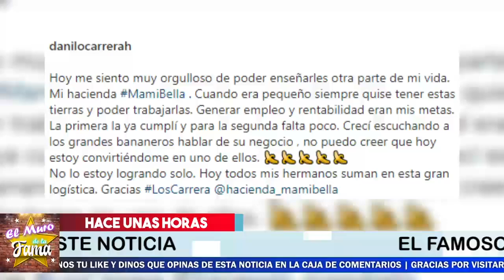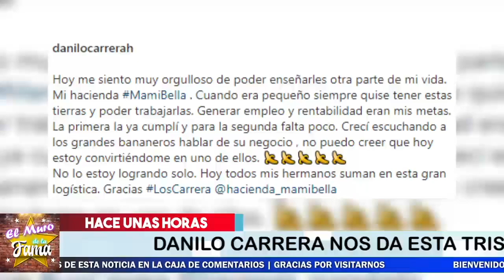🔴HACE UNAS HORAS ! Revelan LAM3NTABL3 NOTICIA, Danilo Carrera Hoy, NOTICIAS DE ULTIMA HORA !😭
IMPACTANTE. Danilo Carrera Reveló Tristemente Los Motivos De Su Despedida Del Mundo Del Espectaculo.

¡ BIENVENIDOS ‼️